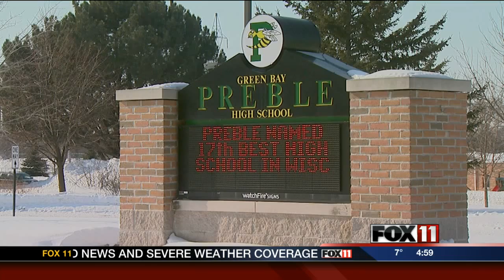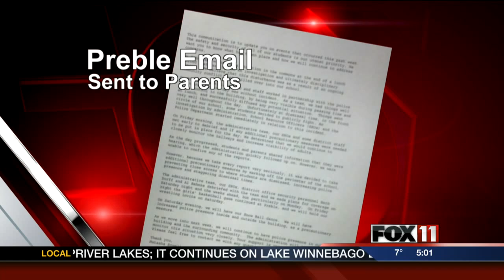Fight at Green Bay Preble being investigated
An investigation into the fights among students at Preble High School in Green Bay continues.